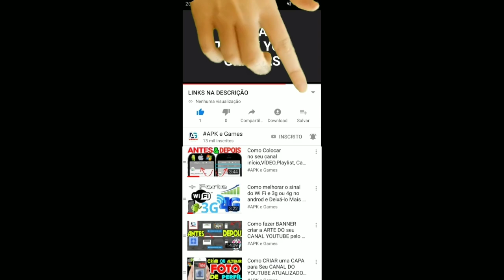My Talking Tom 2 new update CHRISTMAS vs My Talking Angela new update CHRISTMAS 2021 GAMEPLAY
BOAS FESTAS!
Já está nevando, e o Tom está pronto para as festas de fim de ano. Conheça o boneco de neve e aproveite as comidas e roupas natalinas.

Todo dia é uma aventura com o jogo de bichinho virtual Talking Tom.

É o Meu Talking Tom 2. O bichinho virtual superfamoso está de volta com ainda mais coisas para dizer e fazer.

Esse gatinho divertido não vê a hora de mostrar suas novas roupas, habilidades e recursos especiais.

Os jogadores interagem com seu novo amigo para ajudá-lo a:
- Aprender novas habilidades
- Saborear petiscos inéditos
- Manter-se limpo
- Ir ao banheiro
- Explorar novos mundos
- Colecionar roupas, móveis e lembranças especiais
- Cuidar de seus próprios bichinhos

E tem minigames e quebra-cabeças que são um desafio à parte!

Produzido pela Outfit7, criadora de Meu Talking Tom, Minha Talking Angela 2 e Meu Talking Tom: Amigos.

PREPARE-SE PARA AS FESTAS!
Chegou aquela época especial do ano!
Ponha seu vestido de festa, dance no palco natalino e adicione um pouco da magia do Natal às suas fotos!

Uma estrela da moda que canta e dança, dos criadores de Meu Talking Tom!

A Talking Angela é um bichinho virtual com um estilo que toda a família vai gostar!

- Os jogadores podem dar banho nela, decorar sua casa e dar comidas deliciosas para ela.

- A Angela tem uma variedade de minigames criados para testar habilidades, reflexos e a capacidade de resolver quebra-cabeças.

- Os jogadores podem colecionar figurinhas estilosas e trocá-las com outros jogadores.

- A Angela pode escolher roupas exclusivas entre uma enorme seleção de itens, incluindo vestidos, sapatos e maquiagem. Ela pode renovar completamente seu visual quando quiser!

- Ela pode até aprender passos de dança legais com suas músicas favoritas. Não importa se é Balé, K-pop ou Dance, a Angela sobe ao palco e arrasa!

BAIXE DE GRAÇA E COMECE A JOGAR MINHA TALKING ANGELA AGORA! FAÇA DELA UMA SUPERSTAR!

Swamp attack,
Outfit7 games,